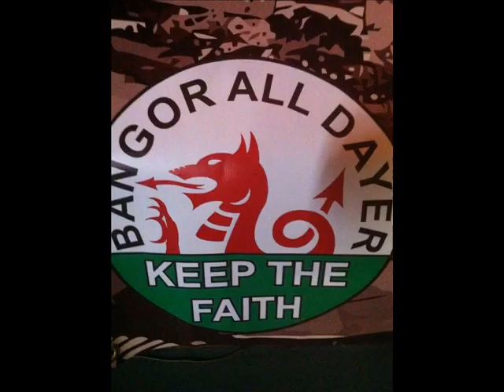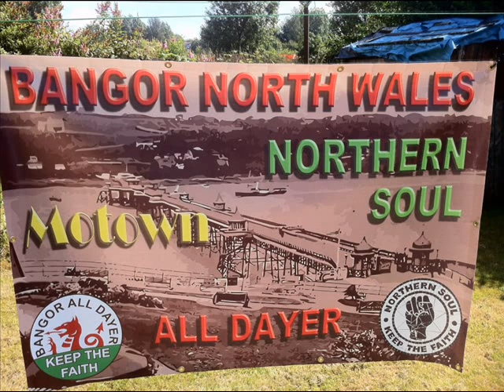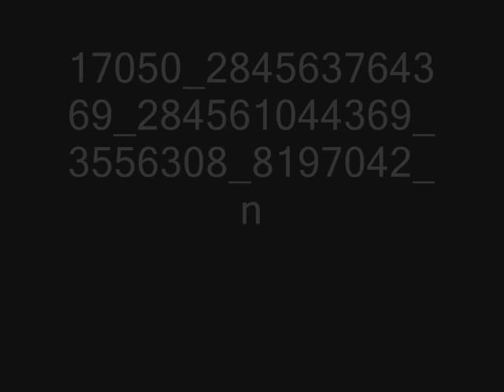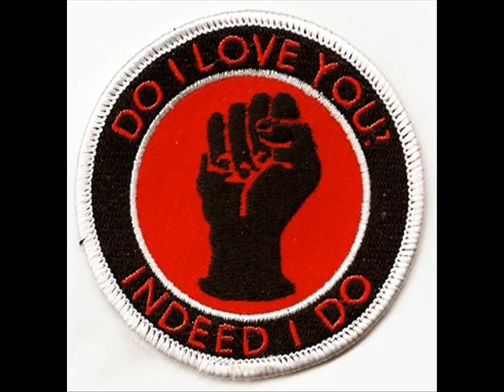The Bangor All Dayer March 2nd 2013.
The Bangor Bri All Dayer March 2nd 2013 From 4pm Till 1.30am With Only £6.00 Entry & Top DJ's See You There...K.T.F.